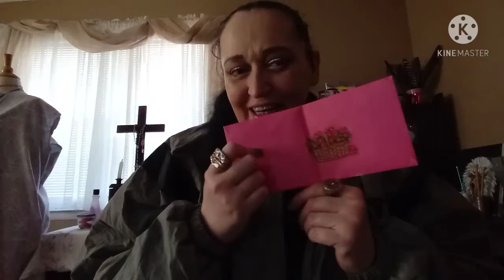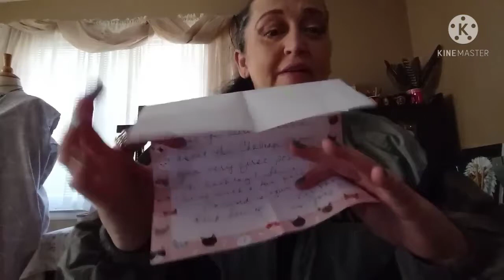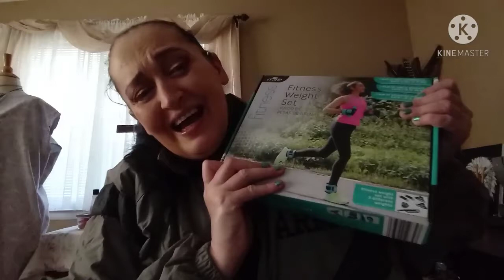Char's Great Mail Day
Pkau everyone I got some great mail today.